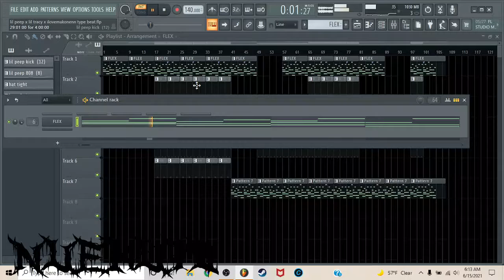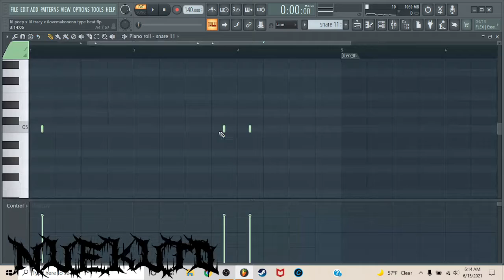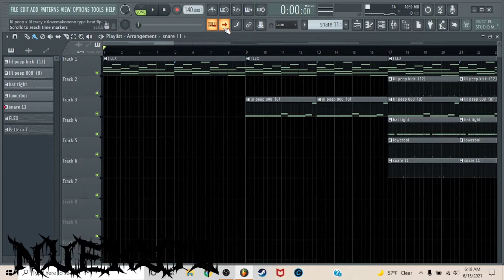HOW TO : make a simple lil peep x lil tracy x ilovemakonnen type beat